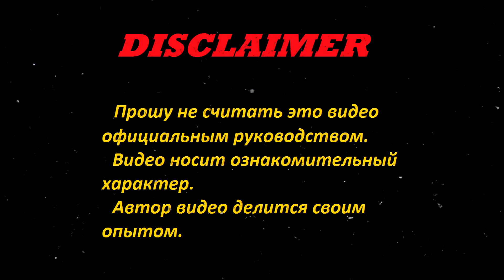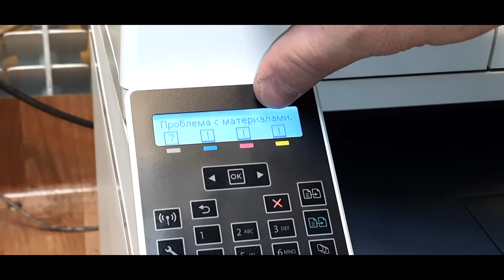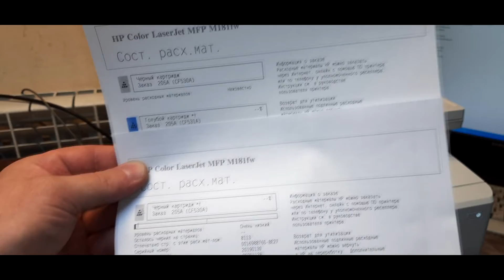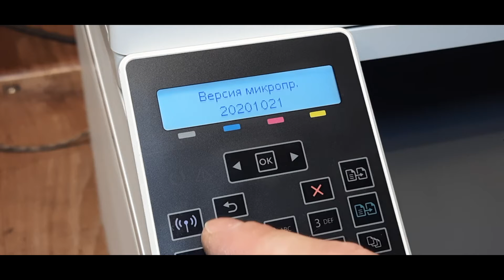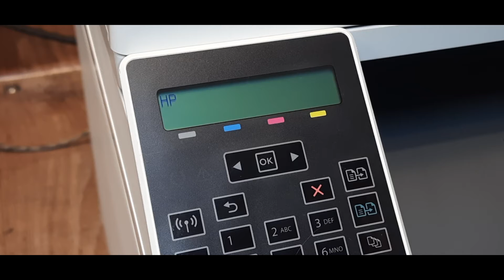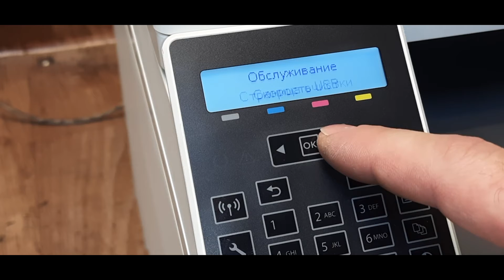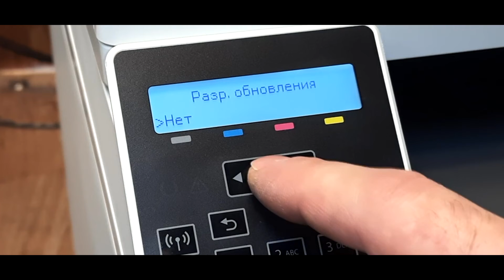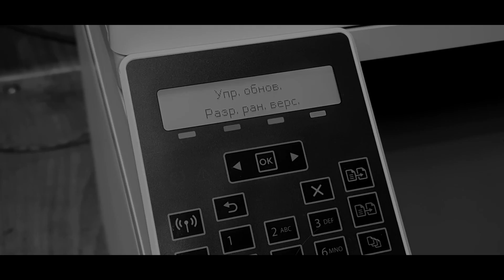HP COLOR M181 / M281 Проблема с материалами. Прошивка. Firmware Downgrade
Компания HP выпустила обновление ПО (Firmware) для устройств HP Color LaserJet Pro M153 / M154 / M180 / M181 / M254 / M280 / M281
с картриджами CF540A/X, CF530A/X
Совместимые картриджи не работают в аппаратах с новой версией прошивки 20201021
Не обновляйте ПО устройства до последней версии прошивки!
Проблема с материалами после обновления прошивки. Откат прошивки
Supply problem after firmware update.

Список устройств, попадающих под обновление:
HP Color LaserJet Pro M153 / 154
HP Color LaserJet Pro M254
HP Color LaserJet Pro MFP M280 / M281
На картриджах: CF530, CF531, CF532, CF533
CF540, CF541, CF542, CF543

Устройства, подверженные риску обновления:
Canon i-SENSYS LBP621 / LBP / LBP623, MF643 / MF645
Canon Color image CLASS MF642 / MF641 / MF644
На картриджах: CRG054K, CRG054C, CRG054M, CRG054Y